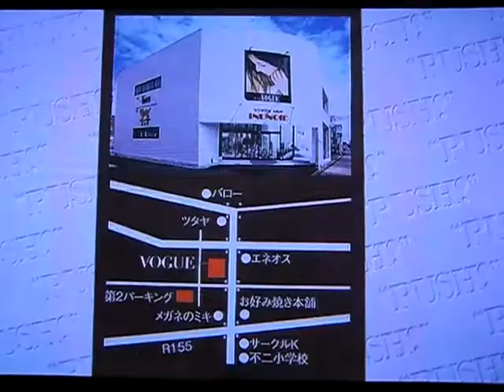テレビ出演のわんこたち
お昼の番組でお店を紹介されました★